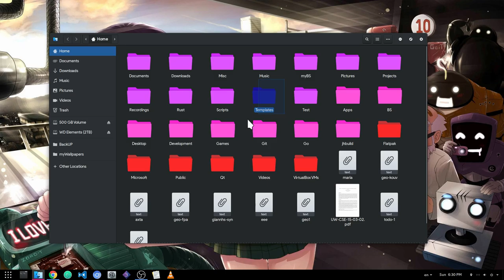[GNOME 3.24] La Capitaine icons - Folder colors support!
you need the La Capitaine icon set

Music
JubyPhonic - Mind Brand (cover)